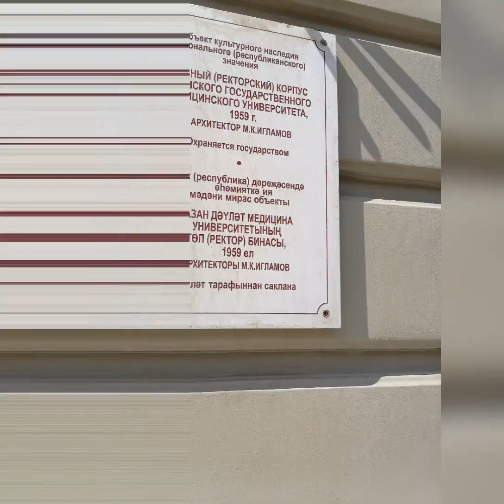27.06.2022 побывал на вручении дипломов КГМУ KSMU Graduation ceremony.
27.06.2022 побывал на вручении дипломов КГМУ KSMU Graduation ceremony.